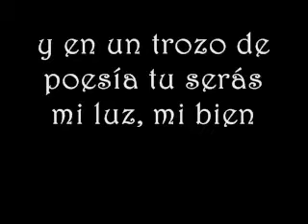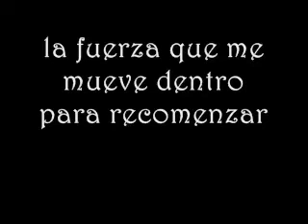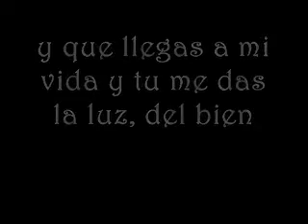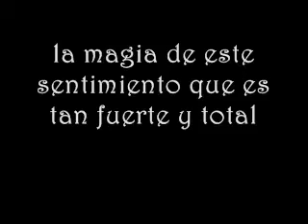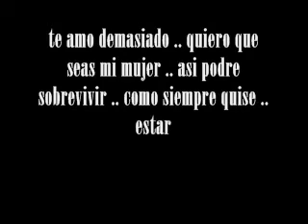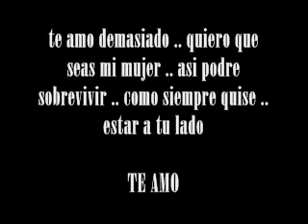Yo te amo - Letra "Chayanne"